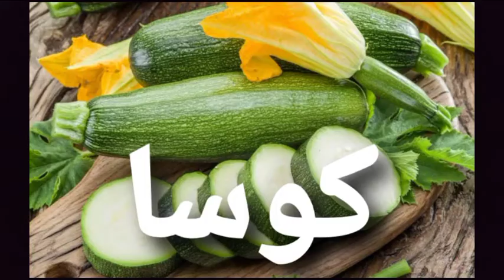ماذا يزرع في شهر اغسطس آب ( ٨ )